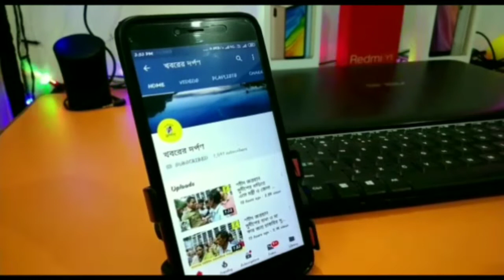নদিয়ার পলাশীপাড়া সবুজ সংঘ ক্লাবে ৭১তম প্রজাতন্ত্র দিবস পালিত হল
নদিয়ার পলাশীপাড়ার সবুজ সংঘ ক্লাবে ৭১তম প্রজাতন্ত্র দিবস পালিত হল